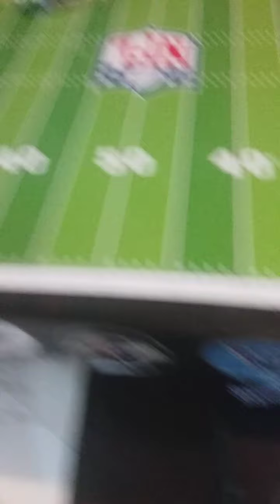The decision of the fumble